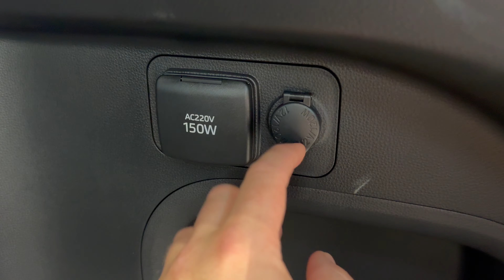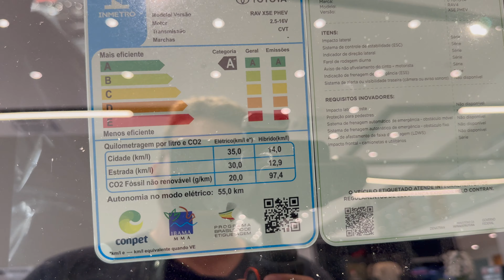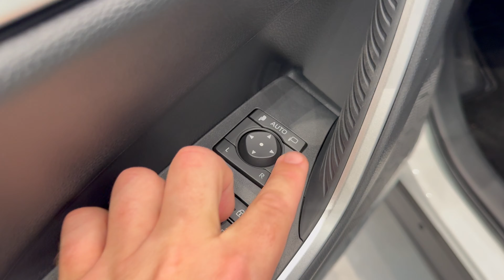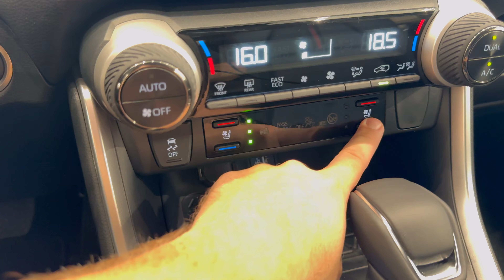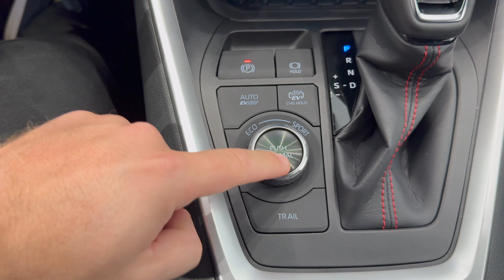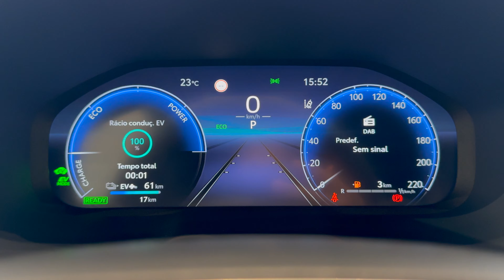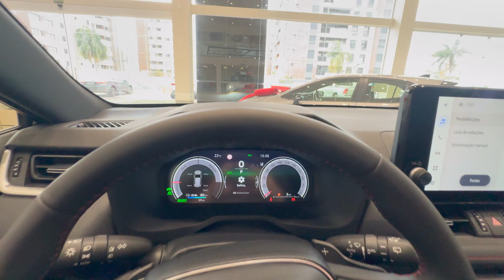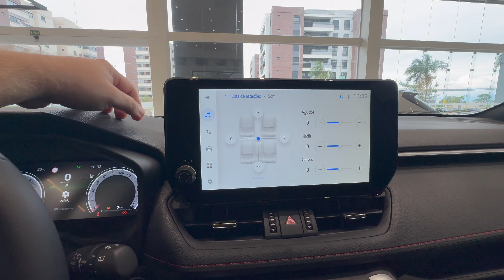NOVO TOYOTA RAV4 XSE PLUG-IN HYBRID 2024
Nesse video você vai conhecer todos os detalhes do Novo Toyota Rav4 2024 XSE Plug-in Hybrid, o carro mais luxuoso vendido pela Toyota no Brasil.

Você vai conhecer preços, saber para que serve cada botão, cada assistente e cada detalhe do veiculo.

Prepara-se para a avaliação mais completa do toyota RAV 4 plug-in hybrid que você já viu.

Quase um manual do seu proximo RAV4 XSE Plug-in Hybrid 2024, o suv hibrido plug-in da Toyota.

Você também vai saber as diferenças entre o rav4 2024 SX connect Hybrid e o RAV4 Plug-in.

Agradecimentos aos nossos parceiros da Mirai Toyota de Marília-SP
Está procurando um Toyota 0km, procure o pessoal da Mirai Toyota de Marília, diga que veio pelo canal que você tem condições especiais :)

Rua Carlos Artencio 300 - Marília-SP